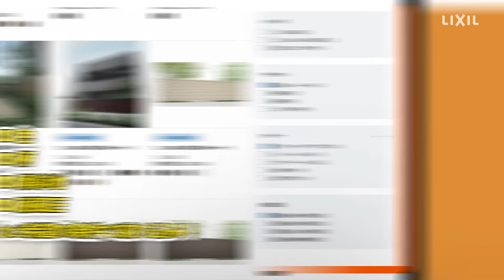【LIXIL】【特徴紹介】1分でわかる【エクステリア プロダクトサーチ】掲載件数×絞り込み検索編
プロユーザー向け商品検索ツール【エクステリア プロダクトサーチ】の特徴を紹介します。※2024年7月時点でのサイト情報で構成されています。